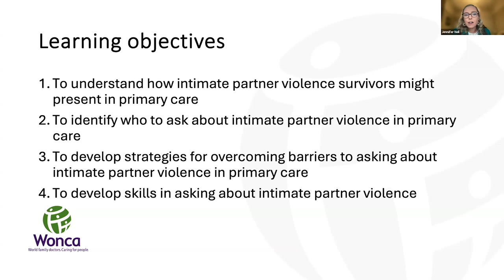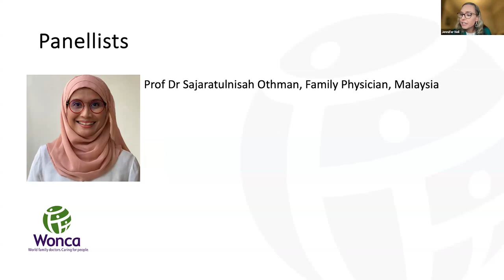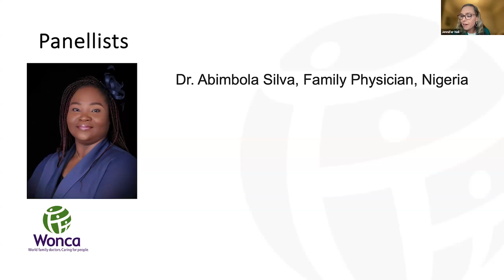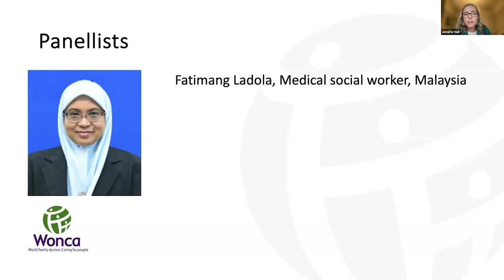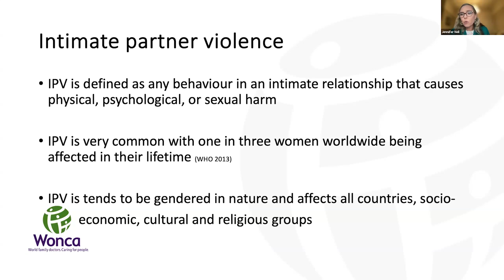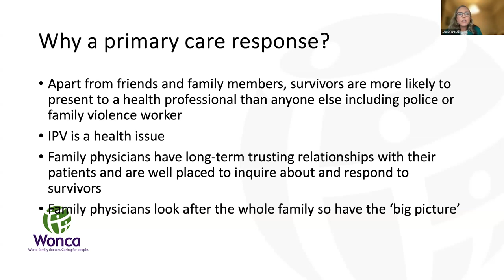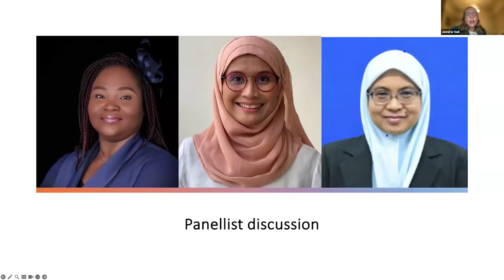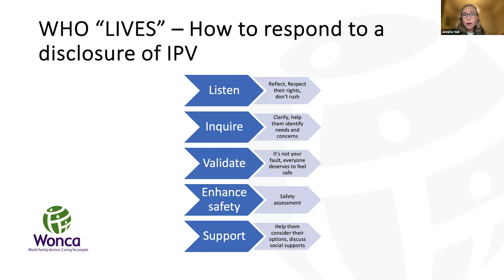Webinar: Identification of Intimate Partner Violence in Primary Care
🕒 Time: 07:00 AM UTC

🔴 Watch this insightful webinar on identifying intimate partner violence (IPV) in primary care, hosted by the WONCA Special Interest Group on Family Violence. Learn from leading experts and gain practical skills to support IPV survivors in your medical practice.

Host:
Associate Professor Jennifer Neil, Family Physician, Melbourne, Australia

Panellists:
Professor Dr. Sajaratulnisah Othman, Family Physician, Kuala Lumpur, Malaysia
Dr. Abimbola Silva, Family Physician, Nigeria
Pn. Fatimang Ladola, Medical Social Worker, Kuala Lumpur, Malaysia

In This Webinar, You Will Learn:
🔴 How survivors of intimate partner violence may present in primary care settings
🔴 Key indicators for identifying patients who should be asked about IPV
🔴 Effective strategies to overcome barriers when asking about IPV
🔴 Enhanced skills and techniques for discussing IPV with patients

Why This Webinar is Important:
🔴 Intimate partner violence is a critical public health issue, impacting 1 in 3 women and 1 in 10 men globally. Family doctors play a pivotal role in identifying and supporting IPV survivors. This webinar equips you with the necessary training to improve your approach and provide better care.

Join the WONCA Special Interest Group on Family Violence:
Become a part of our community dedicated to addressing family violence. Join the WONCA Special Interest Group on Family Violence to access exclusive resources, webinars, and support.